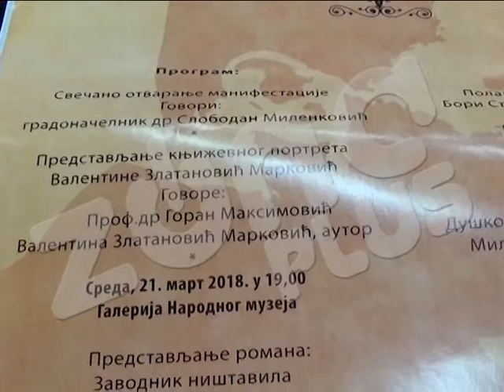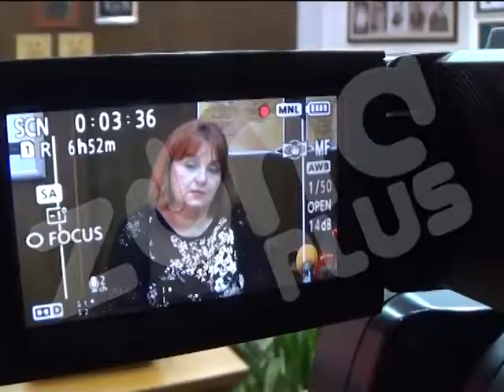BORINI DANI OD SREDE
U Vranju u sredu počinju „Borini književni dani. Nosilac manifestacije koja prvi put je Javna biblioteka Bora Stanković, a pokrovitelj Grad Vranje. Program će trajati tri dana.